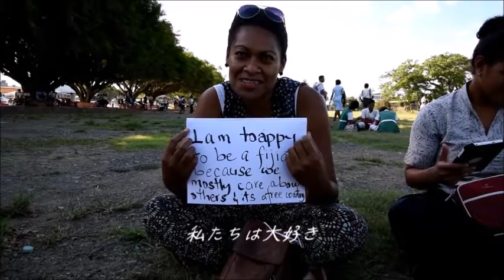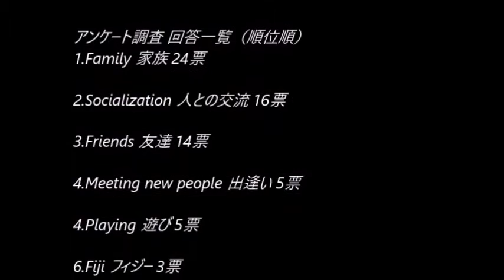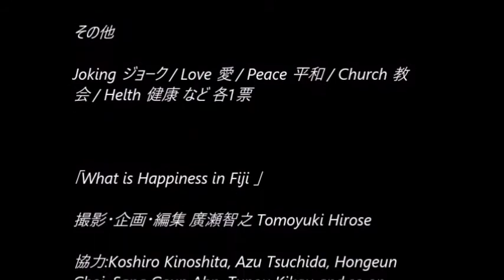What is happiness in Fiji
幸せを感じている人が最も多い国「フィジー」(※)で、幸せに関するアンケートを実施しました。観光客で賑わう街、ナンディに暮らすフィジー人100名に協力をしてもらいました。質問は「あなたにとって幸せとは何か」。フィジー人にとっての幸せとはなんでしょうか？
(※) WIN&Gallup実施 End of year survey 2014,2016より